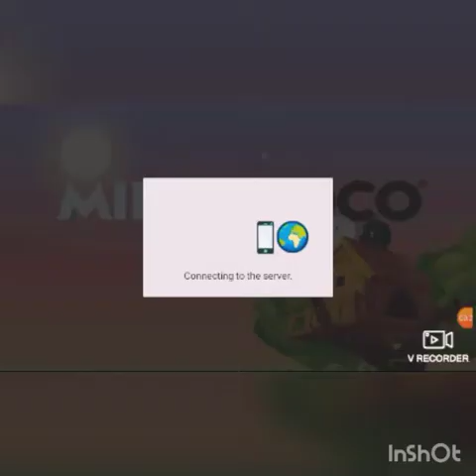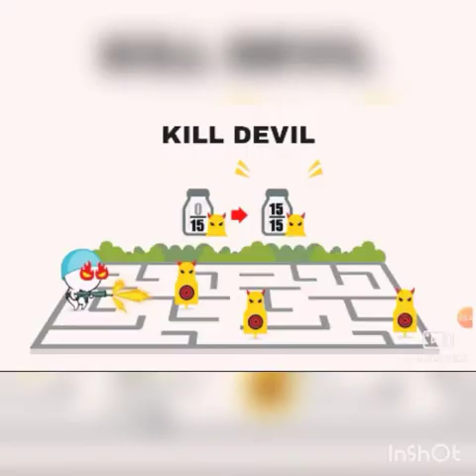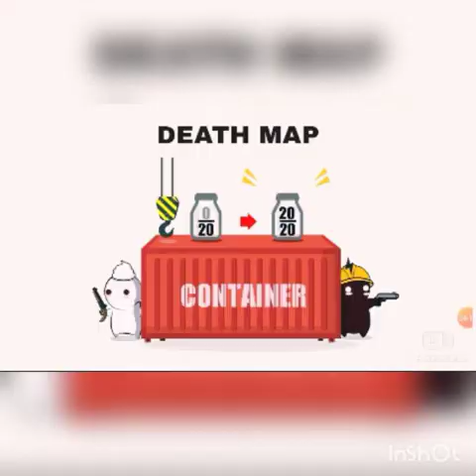playing milk chocco